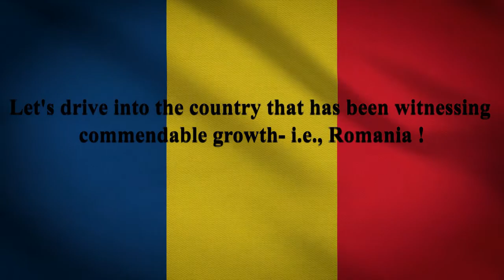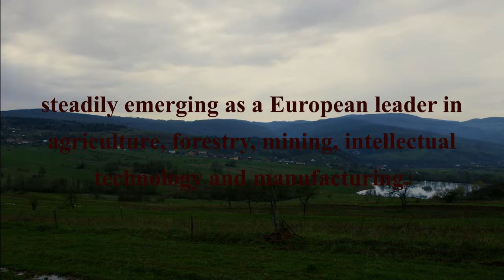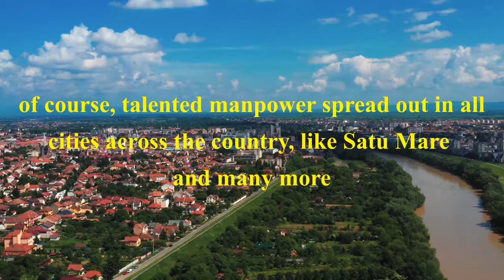Romania - the best among the frontier countries in Europe !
Romania a leader in the high-tech sector in Europe is also emerging as one of the best destination for investments in different sectors, like agriculture, mining, minerals and oil and gas sectors. Here is an opportunity for investors, both individual and institutional, to come and be a part of its sustainable economic development in the coming years. .